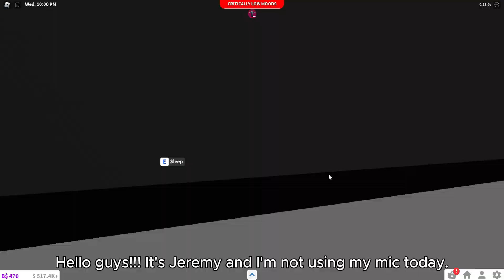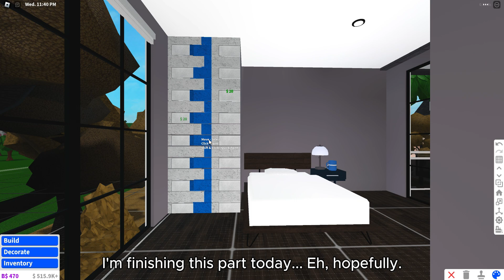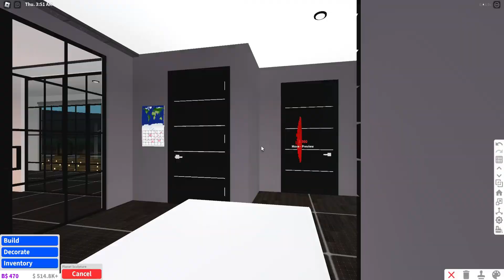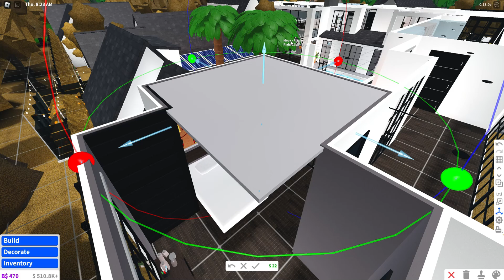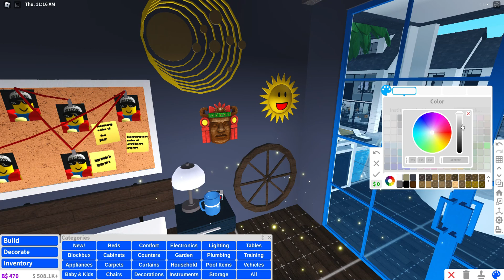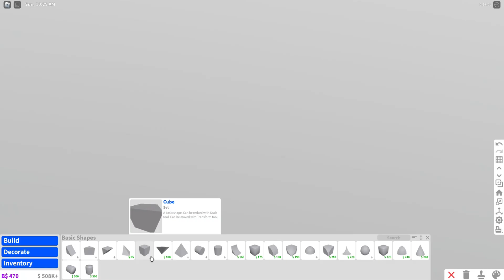Renovating my house in Bloxburg!!!